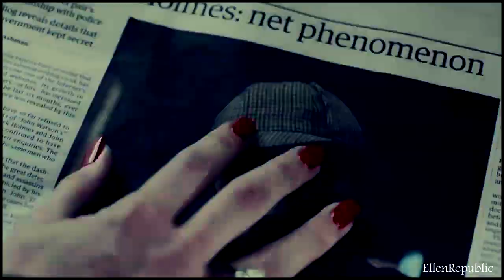Sherlock & Irene Adler || she's a lady, shouldn't be mess with (A Scandal in Belgravia)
HD is available. Just a little silly video about the couple from A Scandal in Belgravia: Irene Adler and Sherlock Holmes. Dedicated to all of you who waited for BBC Sherlock's comeback! Enjoy!
Fandom: BBC Sherlock Series 2 "A Scandal in Belgravia"